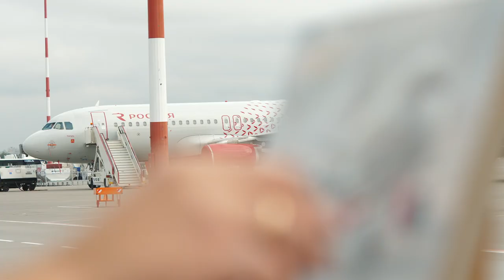Artist Draws a Plane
Тимур Гасумов рисует аэробус авиакомпании "Россия" в аэропорту "Пулково".